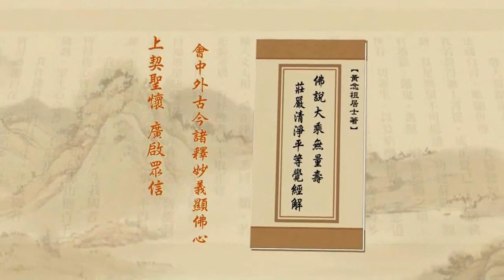Tịnh Độ Đại Kinh Giải Diễn Nghĩa. Tập 62/600. Hòa Thượng Tịnh Không